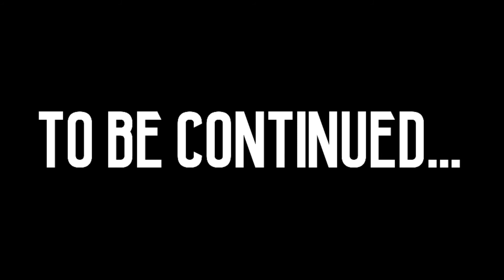did you know...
Oh no! This is not good! What do you think Just happened? Find out in the next video!

HulaMaster Official Channel